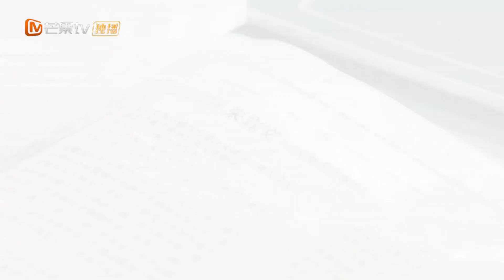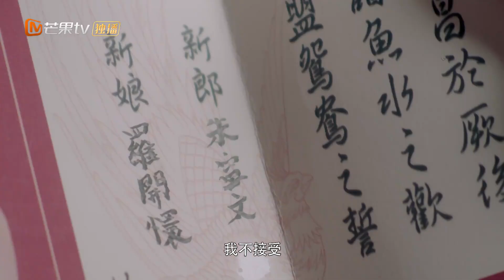《她和他的恋爱剧本》预告：鬼马萌妹误入总裁的古代生活成王妃？Love Script【芒果TV心动频道】